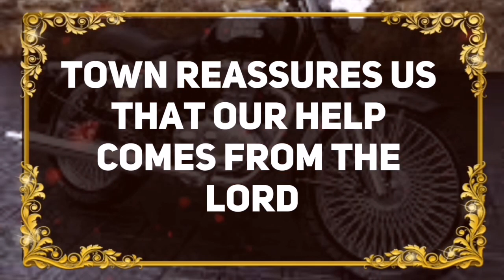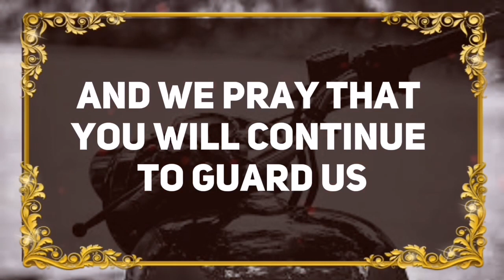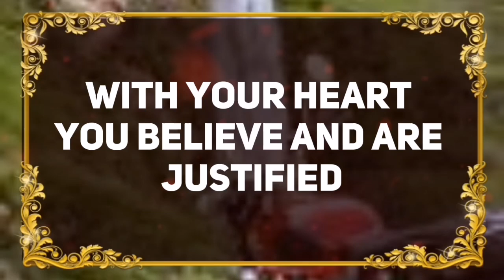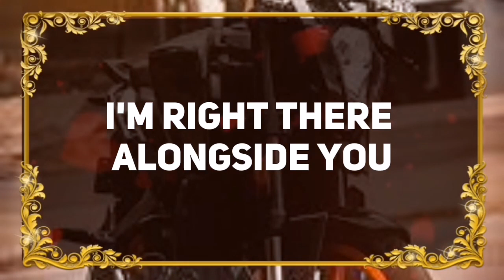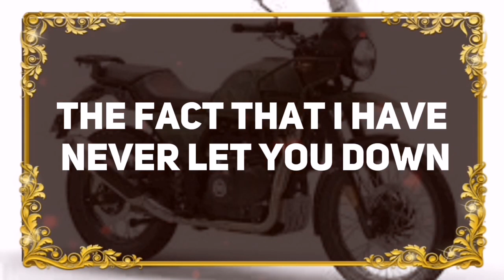💌Angels Says: A SUDDEN CONFESSION IS COMING YOUR WAY...✝️ Angels Message Today 1111